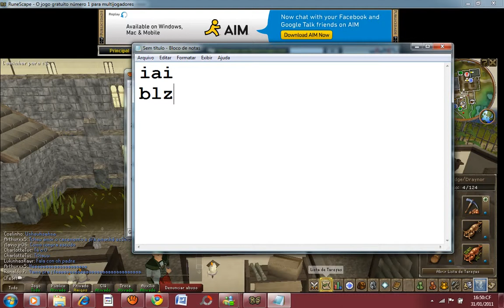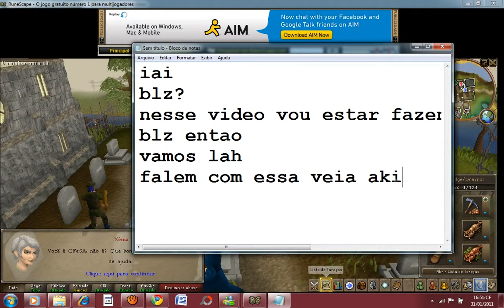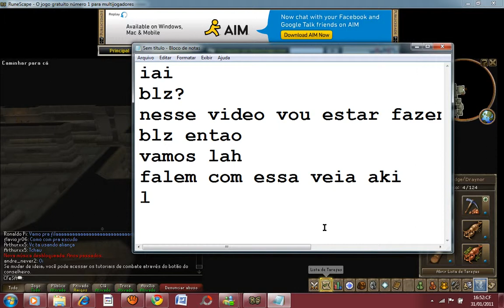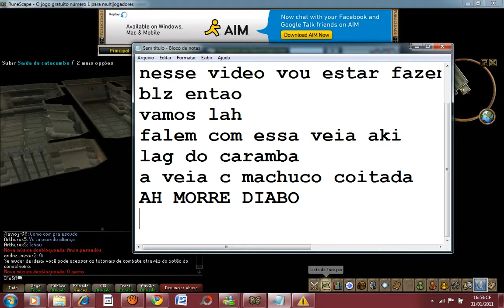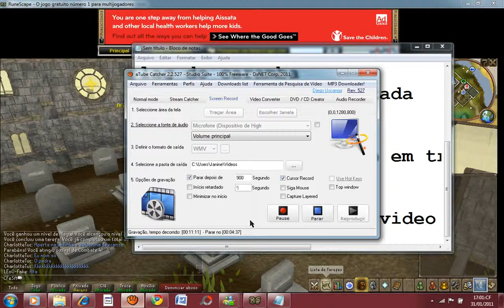Mini Detonado RuneScape ''Vamos ajudar a veia ?'' (02)